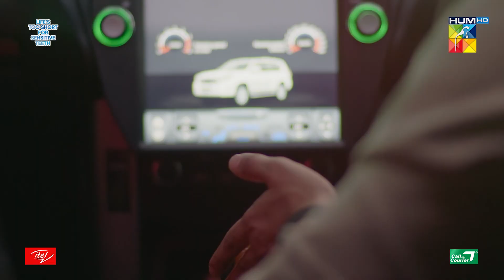Har Cheez Mein Umar Ko Laana.... | Best Moment | Dobara | HUMTV Drama